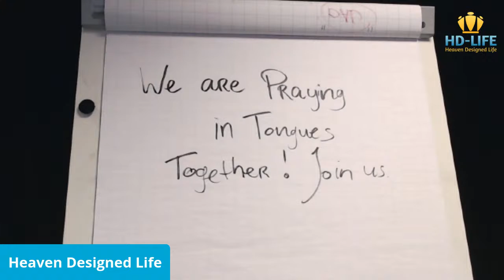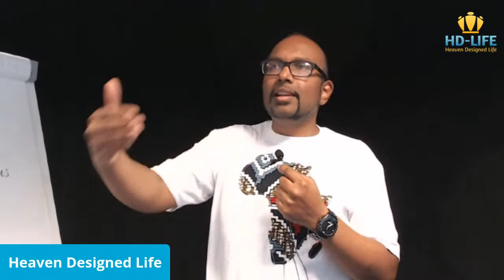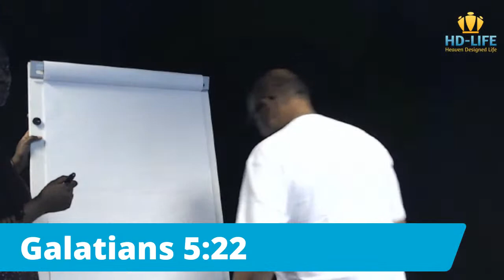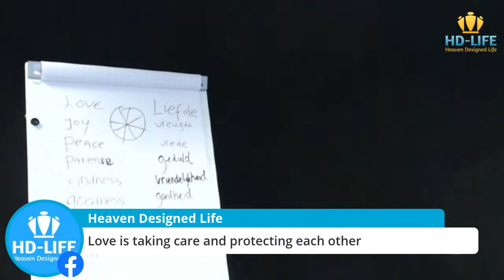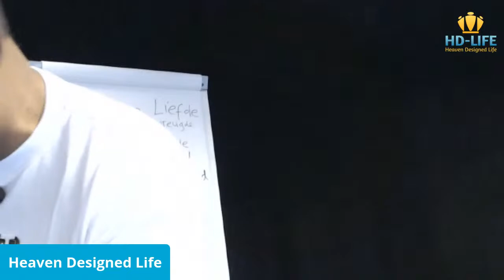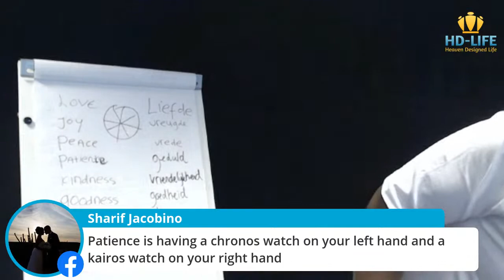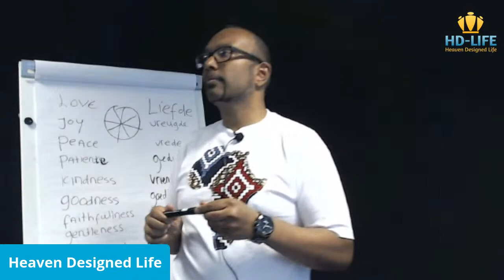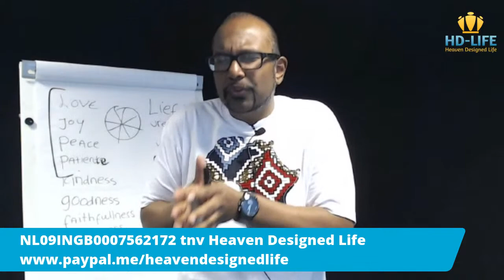Introduction to Kingdom Culture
For the next weeks we will be talking about how to transition from our known culture to establish the culture of the Kingdom of God!